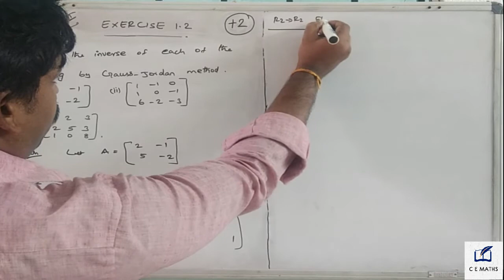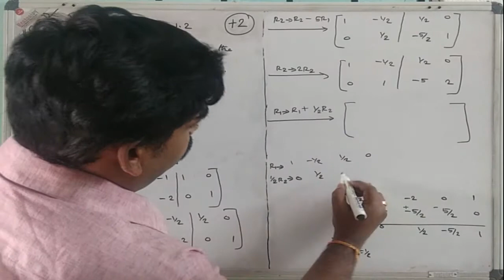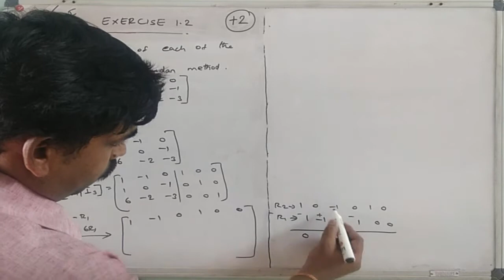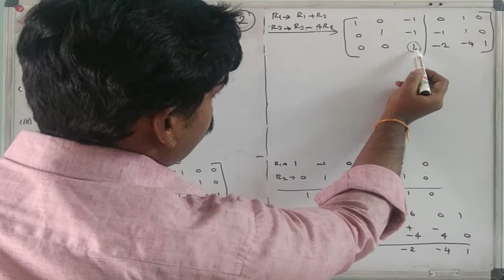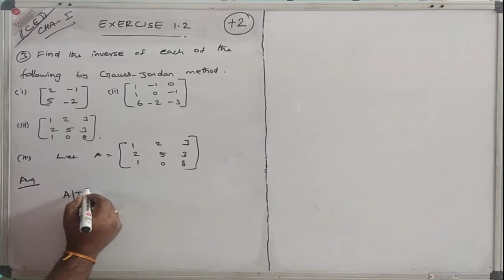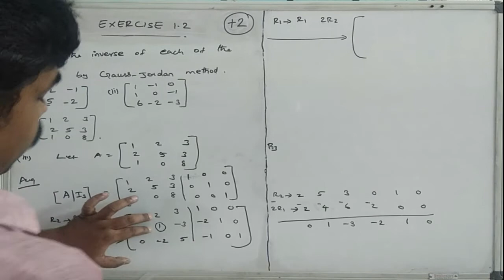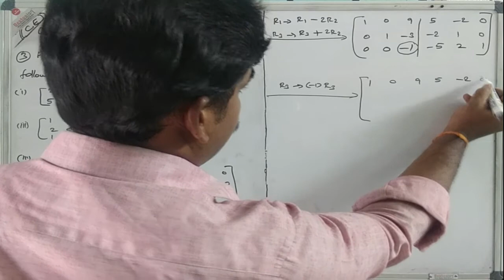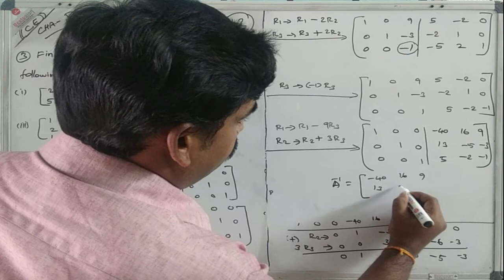Class 12th Application of matrices and determinant Chapter - 1 , Exercise 1.2, Q.no.3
Dear Students
This video is tells about the 12th stateboard syllabus

Application of matrices and determinant
chapter - 1